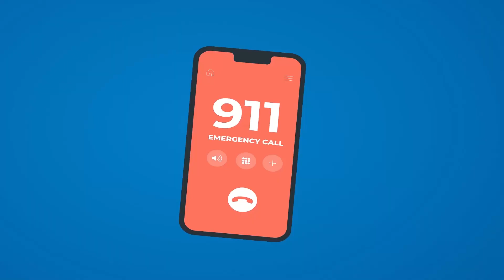Bottle Feeding + More Nursery Rhymes and Kids Songs